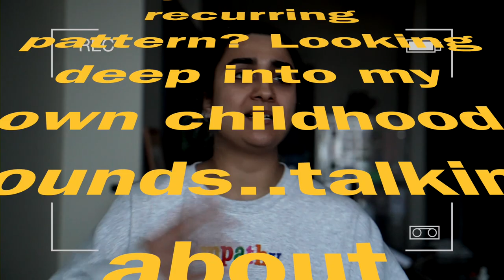Chapter 1: LIFE HAPPENS WHEN YOU LEAST EXPECT IT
It's been a while...and a LOT has changed!

Chapter 1: Follow along, I have a story to tell. We delve into self-improvement, resilience, healing and more. This is the beginning of a new beginning!